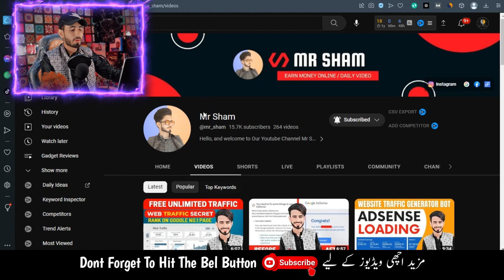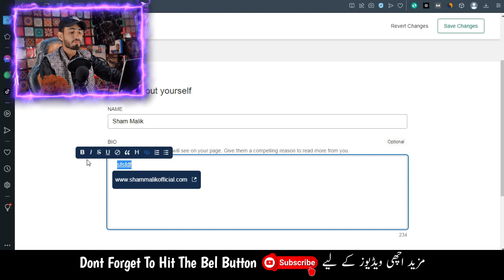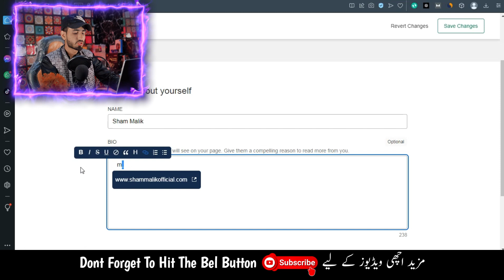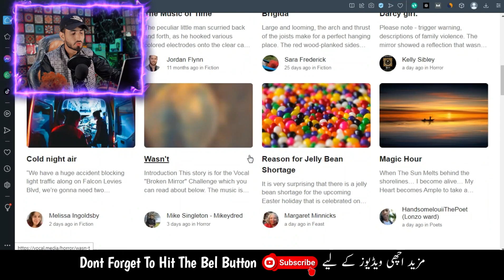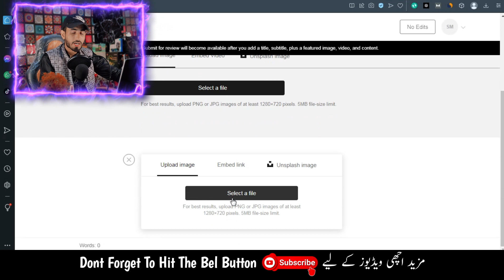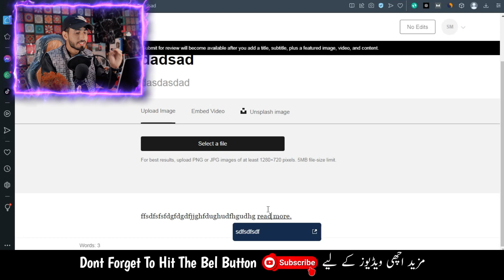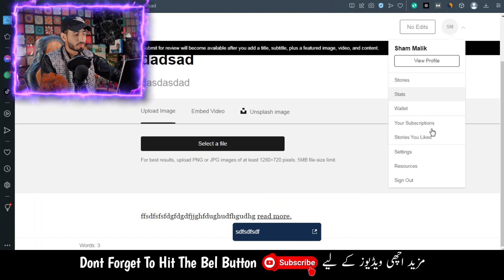Unlimited Traffic to Your Website Website Traffic Increase Blog Traffic Tricks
| how to bring traffic to your website

Introduction:
Are you struggling to get more traffic to your website or blog? In this video, we will share some proven tips and tricks that will help you to increase your website or blog traffic, and get unlimited traffic to your website!

Video Content:
In this video, we will cover the following topics:

How to use social media to increase website traffic
The importance of keyword research for SEO
How to create high-quality content that attracts more visitors
The role of backlinks in boosting your website's visibility
Tips for promoting your blog on different online platforms

♥What Is Adsense Loading? And How To Do? Adsense Loading Full Details In Hindi! | 2022 Mr Sham

♥Get 5000+ Visitors Per day - Free Traffic For Website/Blog Per Day 5000+ Visitors | 2022 Mr Sham

♥Kg App Fruad - Can You Get Withraw Your Money Now? Kia Ab Kg App Pesy De Gi? | 2022 Mr Sham

♥watch match and earn money | earn money by watching psl | earn money with cricket | psl today

1. How to increase website traffic?
2. What are the best ways to increase blog traffic?
3. How does social media affect website traffic?
4. What is the role of SEO in website traffic increase?
5. How to create high-quality content that attracts more visitors?
6. What are some effective backlinking strategies to boost website visibility?
7. How to promote your blog on different online platforms?
8. What are the most common website optimization techniques to improve website traffic?
9. How to get unlimited traffic to your website?
10. How to measure and analyze website traffic data?
Mr Sham